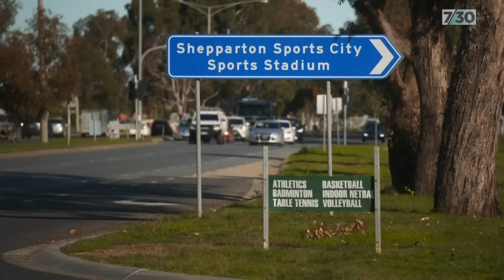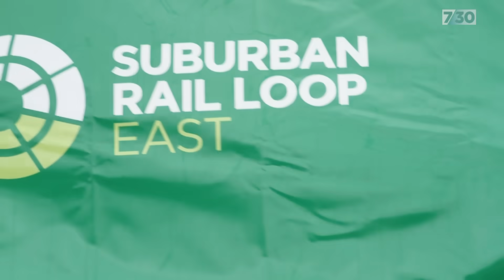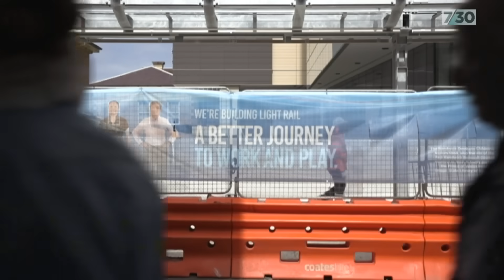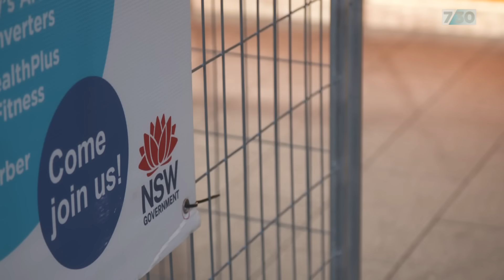Why do so many infrastructure projects have cost blowouts? | 7.30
Some of the nation's biggest construction and transport projects are running tens of billions of dollars over budget. Why do so many of these large projects seem to follow the same pattern, over promising on costs? Adam Harvey reports.